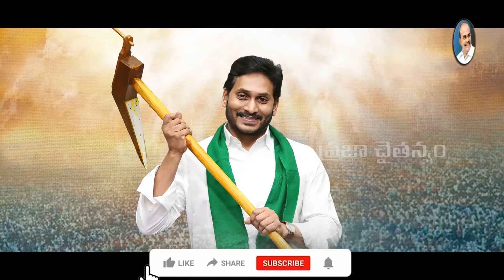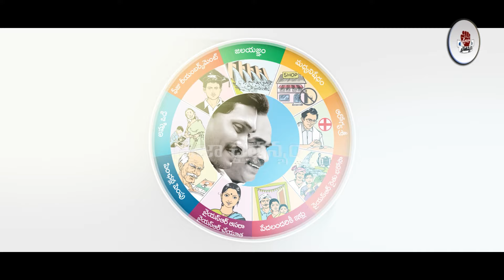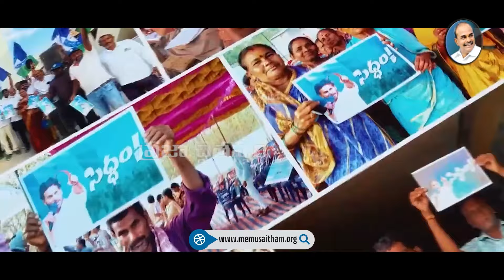Jananetha Jagananna Kosam Memu Saitham Song | YS Jagan New Song | YSRCP | Praja Chaithanyam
Watch :Jananetha Jagananna Kosam Memu Saitham Song | YS Jagan New Song | YSRCP | Praja Chaithanyam